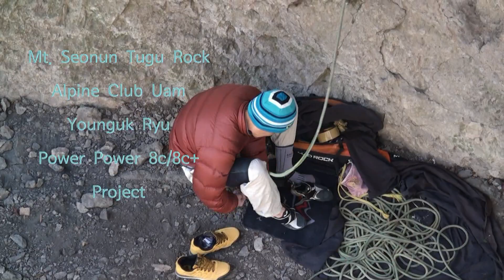Power power 8c/8c+ Youngwook Ryu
Mt. Seonunsan. Jeonbuk. Gochang, Korea.